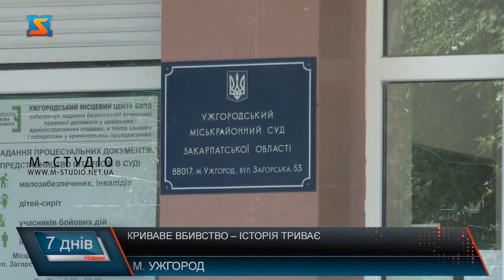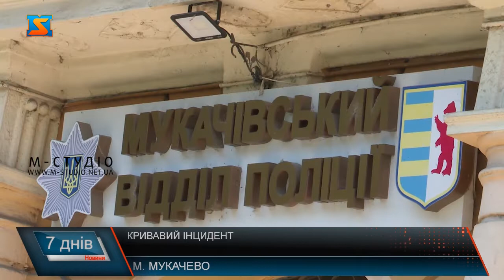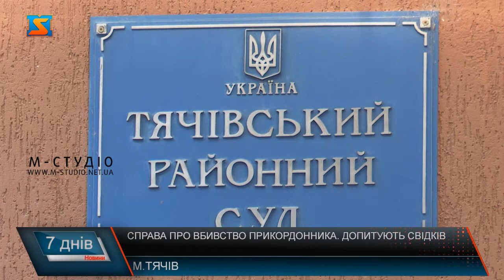Гучні злочини. Кримінальні події тижня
І цього тижня на Закарпатті сталося кілька гучних інцидентів: у Мукачеві чоловік зарізав дівчину, дивом їй вдалося вижити, також судили підозрюваних у вбивстві юного закарпатця, і завершився тиждень судом над чоловіком, який насмерть збив прикордонника. 27 липня у Ужгородському міськрайоному суді відбулося чергове  засідання по справі вбивства молодого хлопця, 20-річного Сергія Спачинського, якого вбили 25 лютого 2019 року. В справі задіяні 4 чоловіка, двоє з під вартою,їм  вже був винесений вирок, а інші  в міжнародному розшуку. На засіданні прокурор подав клопотання аби залишити молодиків  під вартою надалі. Адвокати підсудних, просили пом’якшення вироку, наполягали на домашньому арешті. Початок засідання затягнувся майже на 2 години, через відмову одного з підсудних являтись на засідання. Мати згиблого сподівається, що судова тяганина нарешті закінчиться і винні понесуть справедлива покарання. Все ж після нарадчої кімнати, суд прийняв рішення залишити фігурантів під вартою. Від сьогодні починається повторний розгляд справи, наступне засідання відбудете 24 вересня цього року. Наніс ножові поранення, відібрав особисті речі та закривавлену залишив помирати вдома. Трагічний випадок трапився 26 липня у Мукачеві в одному із будинків центральної частини  міста. Дівчину з численними ножовими порізами всього тіла, одне з яких проникаюче в живіт доставили до лікарні.На місце події негайно прибула слідчо-оперативна група.27-річна дівчина розповіла, що тілесні ушкодження напередодні ввечері їй наніс знайомий. Виявилося, що хлопець, закоханий в дівчину, не отримав у відповідь взаємності та сильно розлютився. Схопивши ножа, він почав наносити численні удари. Після цього зловмисник ще деякий час провів у помешканні дівчини, потім забрав її мобільний телефон, зачинив у квартирі та втік.Поранена дівчина майже пів доби не змогла вибратися з помешкання та звернутися по допомогу медиків. Згодом їй все ж вдалося повідомити друзів, які викликали швидку допомогу. Зібравши всю необхідну інформацію, співробітники кримінальної поліції та слідчі поліції Мукачева оперативно вийшли на слід зловмисника. З’ясувалося, що 30-річний фігурант встиг перетнути межі області і намагається втекти. Закарпатські поліцейські одразу сконтактували з колегами зі Львівщини та передали орієнтування. Наразі дівчину прооперували, вона перебуває в реанімаційному відділенні. За скоєне зловмисник може провести до восьми років за ґратами. 15 листопада 2018 року пізно увечері під час проведення сумісної з румунськими прикордонниками операції з припинення діяльності контрабандистів, неподалік річки Тиси українські прикордонники затримали чоловіка в гідрокостюмі із великою сумкою грошей. Йому на допомогу прибув підозрюваний Іван Магей, який і здійснив смертельний наїзд на начальника відділу прикордонної служби «Ділове» – майора Вадима Березенського. Від отриманих травм прикордонник помер 17 листопада у лікарні, не приходячи до свідомості. Водій після нападу втік, але його особу встановили і 17 листопада він був затриманий. Та справедливого покарання він поки не поніс. Речниця Мукачівського прикордонного загону каже: розгляд справи по суті не надто просунувся. Тячівський районний суд засідав близько десяти разів,  на більшості з яких розглядали обрання запобіжного заходу для підозрюваного. Тим часом днями контрабандиста, який виявився фігурантом справи про вбивство Вадима Березенського, знову затримали на переміщенні цигарок через кордон. Наразі суд уже розглянув відео- та аудіодокази у справі. На даному етапі у слуханні відбувається допит свідків. Чергове засідання  відбулося у Тячівському районному суді 30 липня.  Рідні загиблого на суд не з’явилися, просили суд розглянути справу в їх відсутності. В суді допитали двох свідків з боку потерпілого – прикордонників, які безпосередньо були на місці трагедії 16 листопада 2018 року. Відтак захисниця підозрюваного заявила клопотання змінити запобіжний захід Івану Магею на цілодобовий домашній арешт. Натомість сторона обвинувачення наполягала на продовженні строку тримання під вартою підозрюваного у вбивстві.Колегія суддів постановила продовжити термін тримання під вартою Магея до 27 вересня.В судовому засідання оголошено перерву до 10 вересня 2021 року – для подальшого виклику свідків.